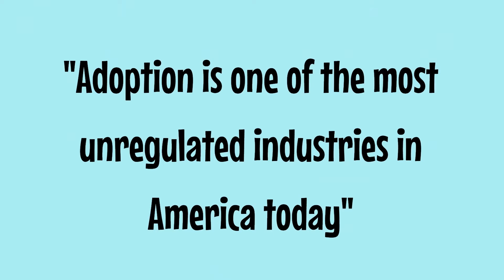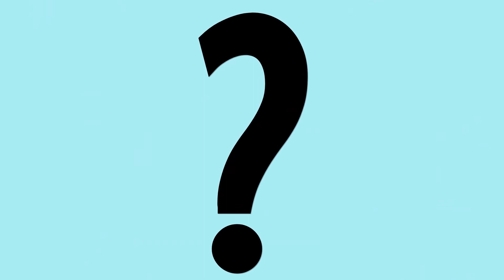Sign the White House petition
International adoption needs your voice - go to saveadoptions.org and sign the White House Petition.